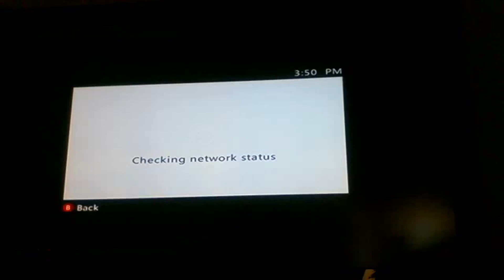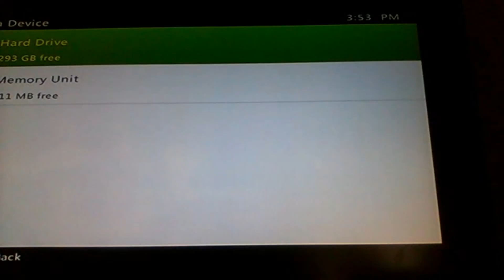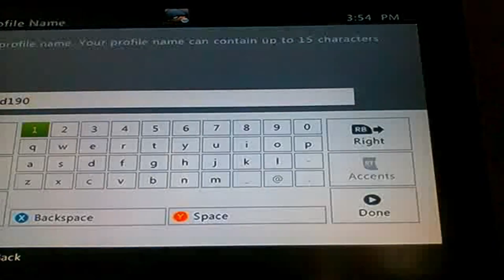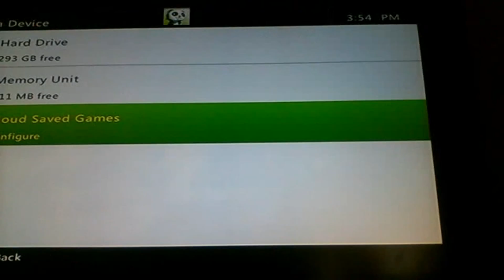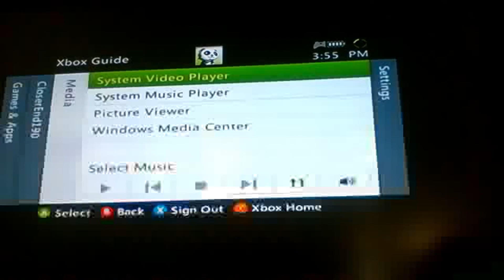XBOX GAMEPLAY LEGO STAR WARS 3